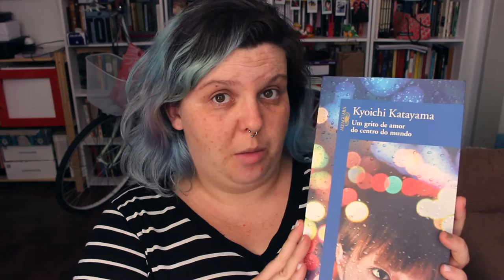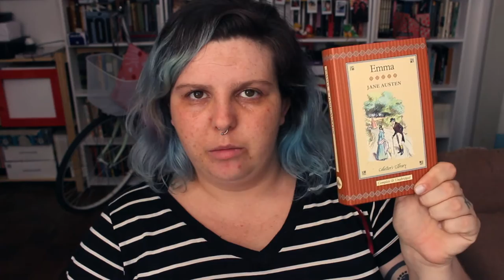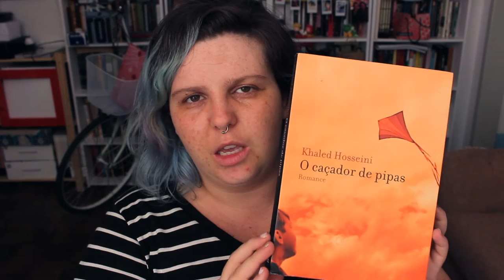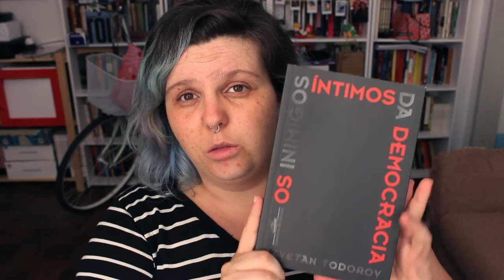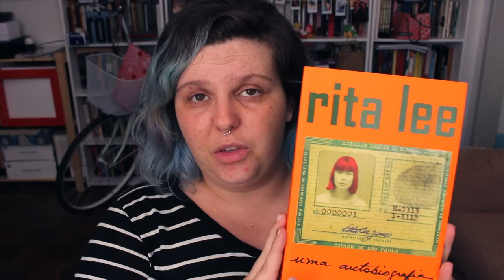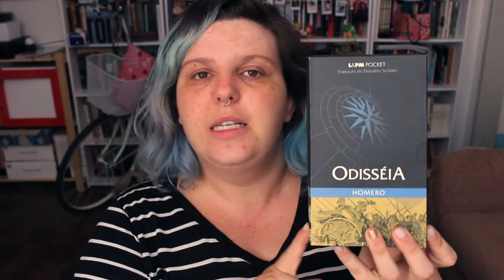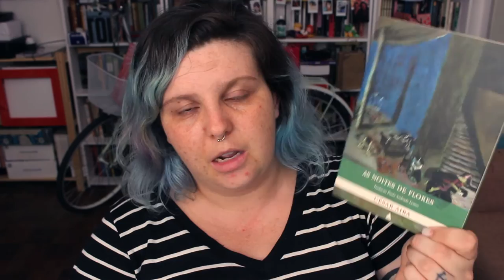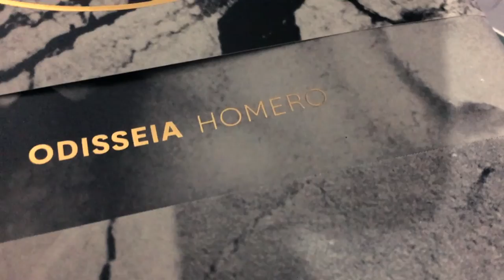Desafio Livrada 2017 | minhas escolhas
No ano passado eu resolvi encarar o Desafio Livrada, não tive muito sucesso. Mas eu não desisto e nesse ano eu fiz mina lista com os temas propostos pelo Yuri. Será que esse ano vai?

Vamos ser migues?